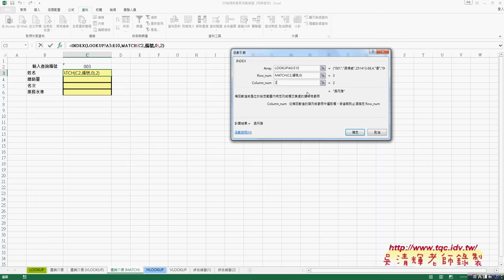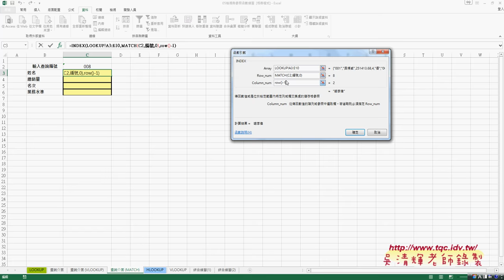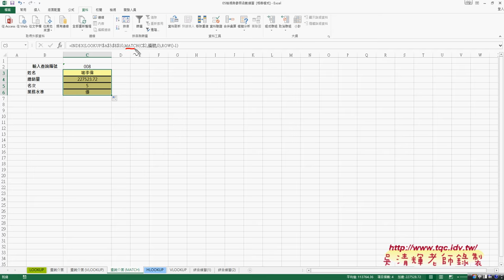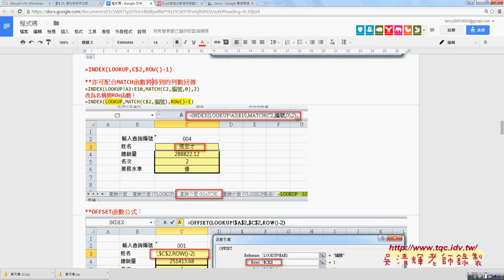23 用INDEX配合MATCH函數查詢